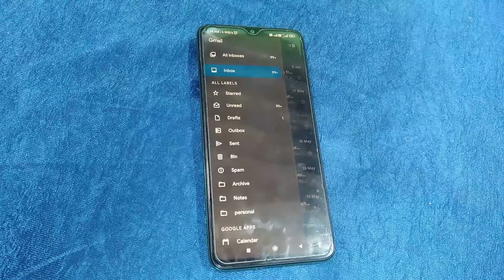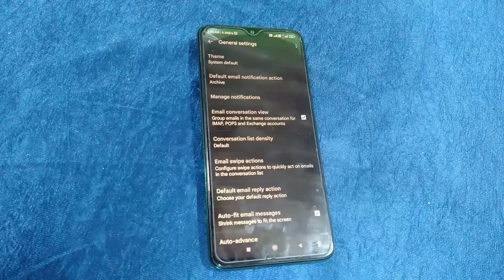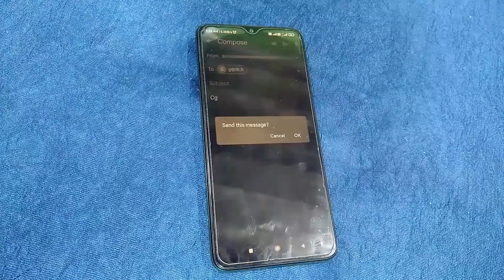How to Confirm Before Sending an Email in the Gmail App | Gmail Confirm before send massage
In this video I will show you how you can enable confirm before send massage into your Gmail app.
1. confirm text before sending
2. how to confirm an email
3. how to recall email in gmail
4. email and gmail difference
5. how to open gmail account
6. how to delete mail in gmail
7. confirm before sending gmail
8. confirm text before sending
9. how to authenticate an email in gmail
10. check if gmail account exists
11. gmail messages
12. how to fix unauthenticated email
13. email authentication check
14. how to check if gmail is blocking emails
15. How to Confirm Before Sending an Email in the Gmail App